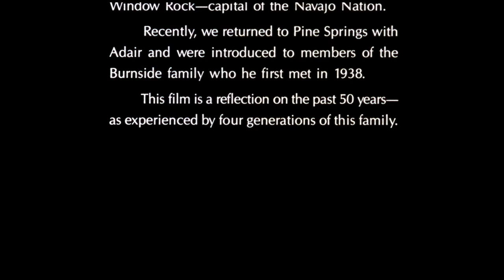A Weave of Time - PREVIEW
A Weave of Time powerfully documents 50 years and four generations of change in one Navajo family. In 1938, noted anthropologist John Adair travelled to the Navajo reservation in Pine Springs, Arizona with a 16mm hand wind motion picture camera. There Adair met and filmed the Burnside family, creating a visual record of Navajo life in the 1930's. In an unprecedented composite, Adair's previously unseen historical footage is juxtaposed with contemporary scenes and in-depth interviews with the family today. As their story evolves,  the clash between past and present surfaces.

The eldest family member, John Burnside, 84, fears that Navajo customs will disappear in a world of fast food and super highways. John is a traditional medicine man who spent most of his life learning the Blessingway-the foundation of the Navajo religion. He speaks only Navajo-his grandchildren speak only English. "I wonder if it will all be forgotten, those things I have learned. Today everyone speaks English. I do not speak English. I live in silence."

In A Weave Of Time, the daily struggles for family stability, education and economic survival in contemporary America challenge the existence of traditional identity including the Navajo religion, language and arts. This rich and telling film of the Burnside history becomes a complex microcosm of Navajo culture in transition and raises questions about the survival of ethnicity in 20th century America.